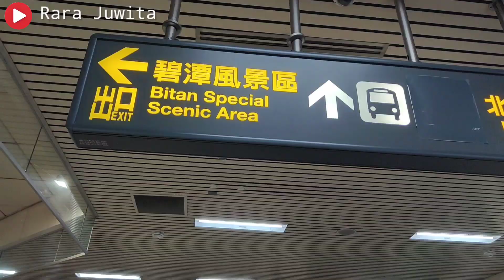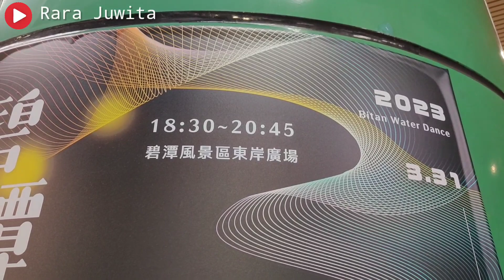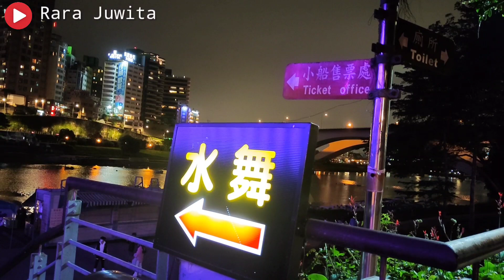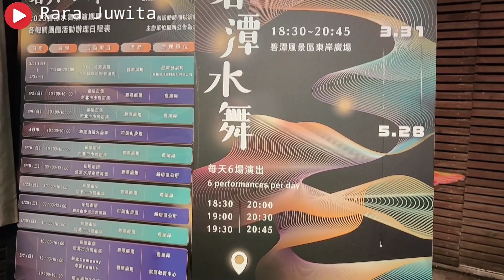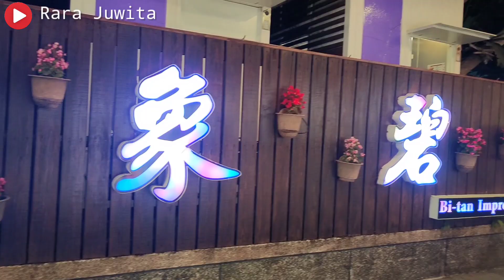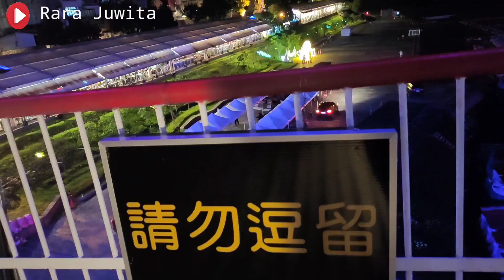WAH MERIAH BANGET DI BITAN WATER DANCE SHOW 2023 XINDIAN TAIWAN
bitan xindian, xindian bitan wisata populer, rute ke bitan xindian.WAH MERIAH BANGET DI BITAN WATER DANCE SHOW 2023 XINDIAN TAIWAN
Tempat wisata di Taiwan yang berlokasi sangat strategis dekat MRT xindian yang wajib kalian kunjungi gaes.tempat liburan terfavorit di Taiwan.
Ada juga penyewaan kapal bebek yang wajib harus Main tidak kalah serunya kalau liburan bareng temen di danau bitan.
Jalan jalan di bitan xindian.

新店水舞秀碧潭2023
碧潭新店
碧潭
新店
新店位
Bitan Taipei Taiwan
Bitan tofu
Bitan xindian
Rute ke bitan xindian
Bitan scenic area xindian new taipei
Xindian bitan wisata populer
Bitan water show
Bitan water show 2023
Bitan water dance show
Jembatan gantung bitan xindian
kembang api taiwan, kembang api taiwan 2023, kembang api.
新店碧潭吊橋
vlog TKW Taiwan
Vlog Taiwan
Restauran bitan xindian